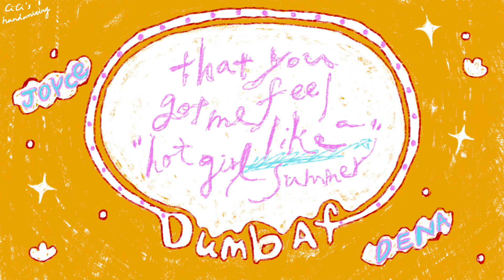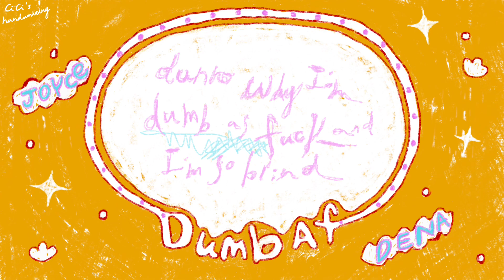Dena x JOYCE就以斯 - dumb af 🥴 | 手寫歌詞'118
手寫歌詞練習
選擇高畫質會更好看喲♥︎(˶ ๑ ˃̵ᴗ˂̵ ˵) ⸝⸝⸝⸝⸝⸝♡

︎︎︎︎ ⸜ ෆ ⸝‍

本頻道 [手寫歌詞] 只作分享推廣及手寫練習，
喜歡請支持他們的音樂。

*:..｡♡*ﾟ¨ﾟﾟ･*:..｡♡*ﾟ¨ﾟﾟ･*:..｡♡*ﾟ¨ﾟ･*:..｡♡*ﾟ¨ﾟﾟ･